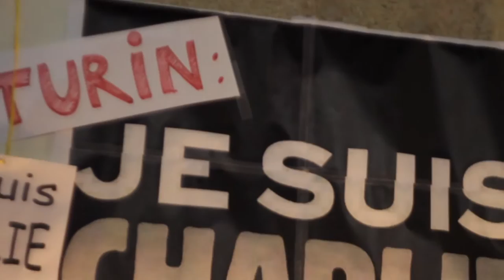Solidarietà a Torino con Charlie Hebdo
Dopo l'attentato al giornale satirico Chalie Hebdo di ieri Torino risponde con un presidio in Piazza Castello.